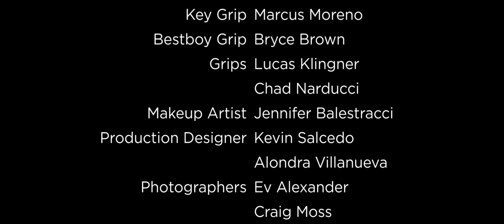Justin Saldana - Love Monster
an ill-fated mermaid, who eventually loses the love of her life and disintegrates into sea mist, never to be seen again until now..

Directed and Shot by - Faisal Shah
Produced by - Danny Abomoustafa
Mix and Master- Projekt Bones
Singer- Justin Saldana